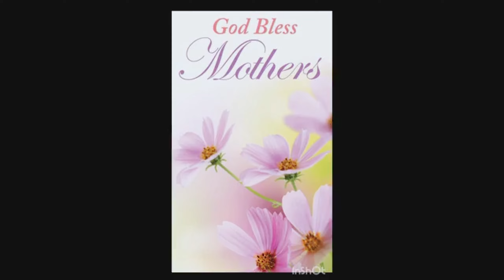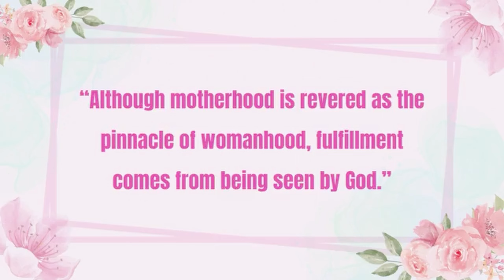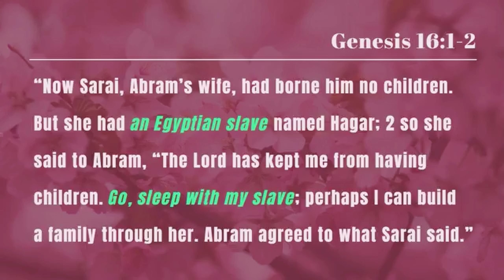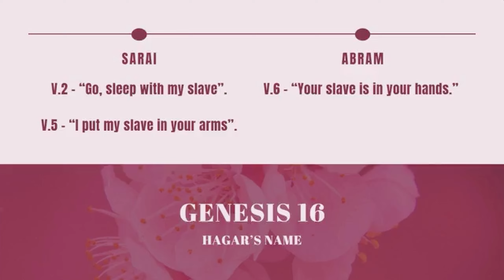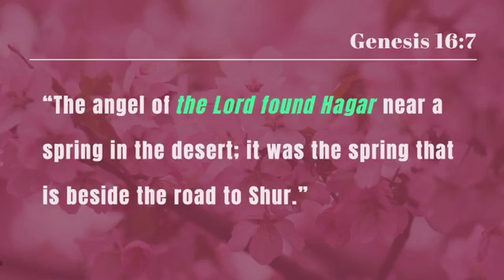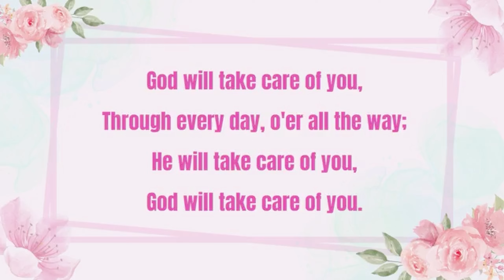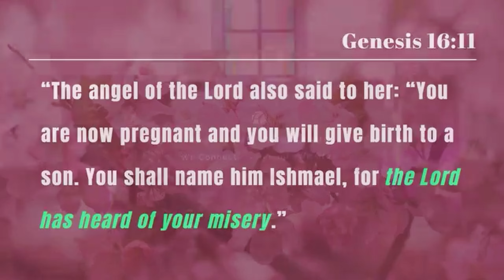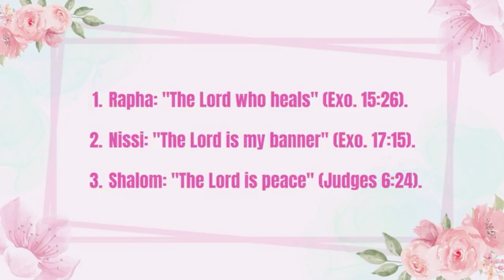05/11/24 God Sees You - Mother's Day Program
Edited from today's live stream.

"She gave this name to the Lord who spoke to her: "You are the God who sees me," for she said, "I have now seen the One who sees me.""
Genesis 16:13

0:00:00 Intro
0:00:45 Welcome
0:01:34 Opening Prayer
0:03:25 Praise Team - "How Great is Our God" - "Living Hope"
0:12:42 Opening Hymn - "Crown Him with Many Crowns"
0:16:46 Dedication of Tithes & Offerings
0:18:58 Pastor's Comments
0:30:58 Alter of Family Prayer
0:33:27 Special Music by Choir - "Joy Unspeakable"
0:39:58 Scripture Reading
0:41:04 Sermon
1:18:15 Closing Hymn - "Day by Day"
1:21:45 Closing Prayer
1:22:23 Music to exit the church - "Side by Side"